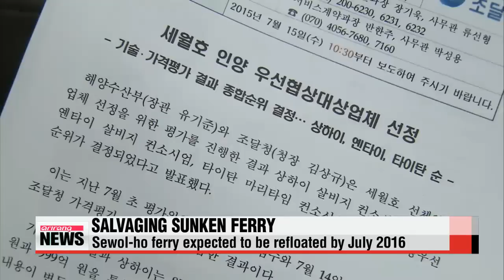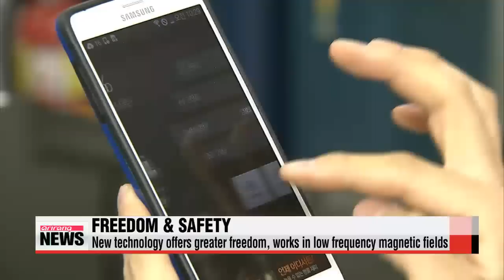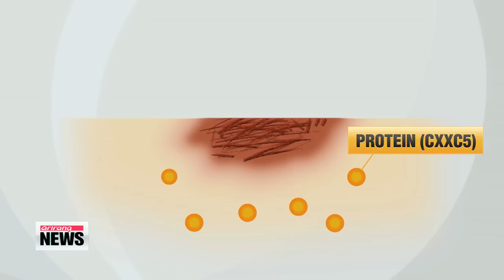EARLY EDITION 18:00 Rival parties divided over probe into spy agency hacking allegations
ARIRANG NEWS 18:00
Opening
Good evening... it′s Saturday the eighteenth of July... you are tuned in to our SIX PM newscast coming to you from Arirang′s News Center in Seoul.
It′s very good to have you with us.
I′m Mark Broome.
Korea reports 13th straight day with no new MERS cases
Thirteen days have now passed since Korea reported its last case of Middle East Respiratory Syndrome... otherwise known as MERS.
The health ministry says the number of confirmed cases remains at one-hundred-86... as it has now for nearly two weeks.
No MERS-related deaths have been reported over the last week either.
The death toll during the outbreak is 36.
Of the confirmed cases,... one-hundred-35 people have made complete recoveries.
The number of patients still receiving hospital treatment for MERS is now just 15.
Fewer than one-hundred people are under quarantine.
Just to give you an idea of how far that figure has fallen,... it was well over six-and-a-half thousand in mid-June.
S. Korea, France discuss Iran nuclear deal, N. Korea issues
South Korea and France have vowed to work harder to resolve the North Korean nuclear issue in light of the historic nuclear deal between Iran and the world′s major powers.
In a statement following Foreign Minister Yun Byung-se′s meeting with his French counterpart Laurent Fabius in Paris,... Seoul′s foreign ministry said the two diplomats saw eye-to-eye on the need for a fresh global push to get Pyongyang to abandon its nuclear ambitions.
The officials said the international community′s stern and consistent message to Iran over its nuclear program was key to that deal′s success.
The ministers also vowed to continue pressing North Korea to improve its dire human rights record.
Rival parties divided over probe into spy agency hacking allegations
Korea′s rival parties are at loggerheads over a probe into allegations the nation′s spy agency used a sophisticated hacking program to snoop on citizens.
The main opposition party wants full disclosure,... but the ruling party says some data needs to remain classified for the sake of national security... and parliament should instead be focused on getting the economy back on track.
Song Ji-sun reports.
South Korea′s National Intelligence Service has agreed to disclose records on how it used a hacking program bought from a private firm based in Italy.
The nation′s two rival political parties have different opinions about what should happen next,... considering claims the NIS could have used the program to tap smartphones in South Korea.
In a statement released on Saturday,... the ruling Saenuri Party called on the main opposition party to stop pushing the spy agency to expose everything,... saying it was making the public nervous and could slow down business at the National Assembly.
The ruling party urged the New Politics Alliance for Democracy to focus on passing the government′s multi-billion dollar supplementary budget plan a